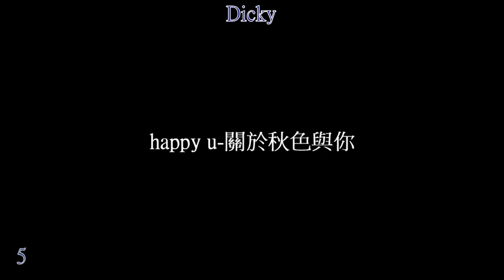happy u 關於秋色與你